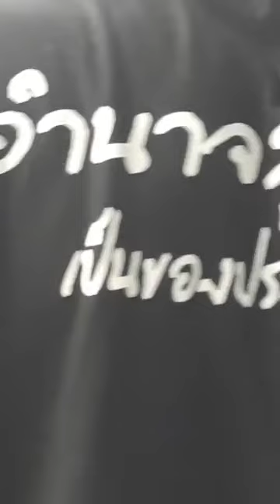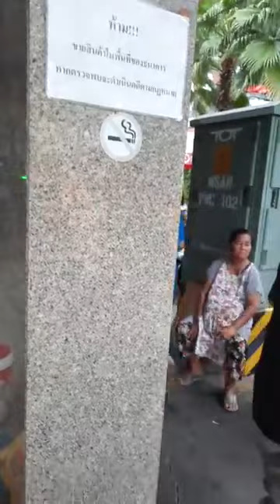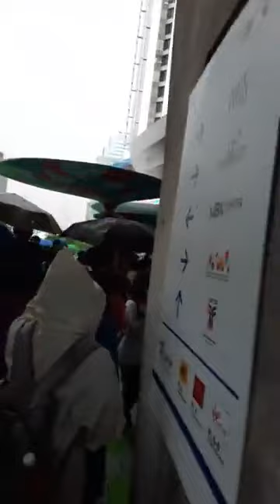อหต. บังเก้อรอเก้อ ม็อบ16ตุลาไปแยกราชประสงค์ 16ตุลาไปแยกปทุมวัน เชนชีวอบัญชา